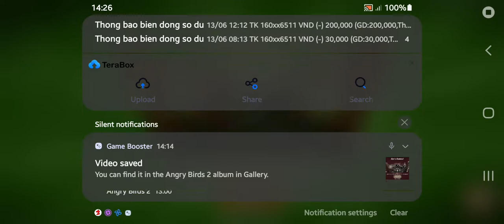Angry Birds 2: King Pig Panic